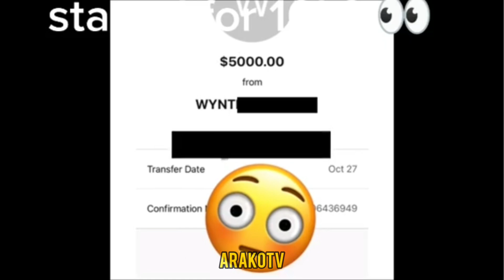Woman Gets Caught Cheating By Boyfriend & Instantly Regrets It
This woman was caught cheating by her boyfriend and regretted it so much she actually offered him $10,000 not to leave!

Original videos 👇🏾

These clips were taken from tiktok, YouTube and the Tik tok/Youtube creators re all tagged in the video.